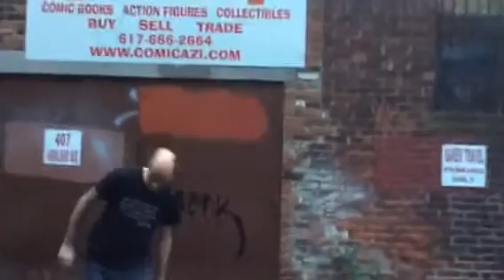COMICAZI - August 2014 - The Ice Bucket Challenge...Accepted!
Game master Scott handles the ice bucket challenge like a boss behind Comicazi headquarters.

407 highland Ave.